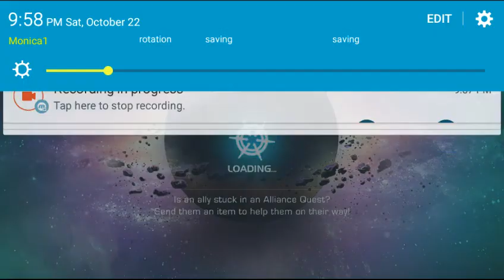Mcoc: That Dexterity Doe